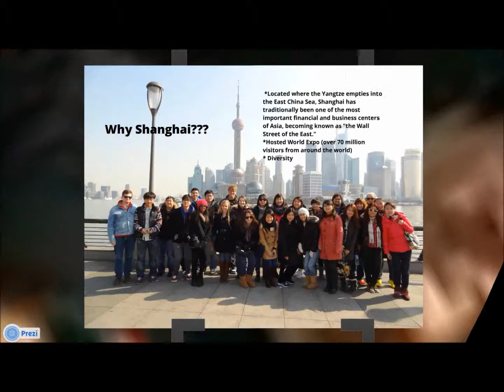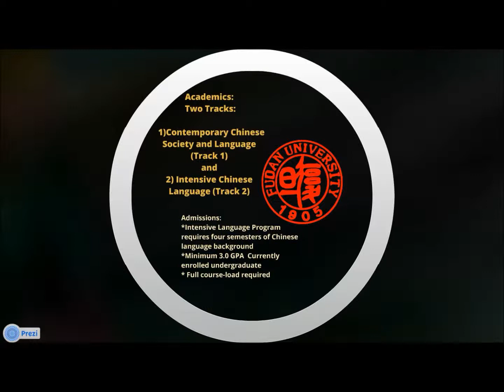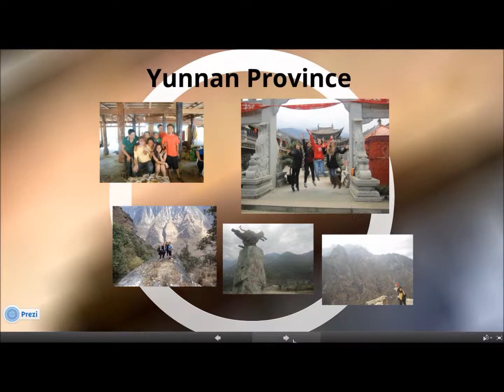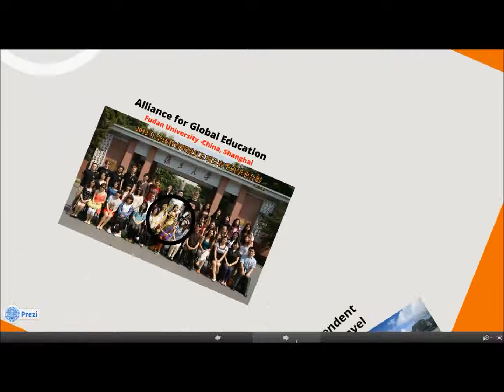Focus on Shanghai 2012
Alumni Ambassador Maricielo Solis (Wheaton College) shares her study abroad experiences with the Alliance's program on Contemporary Chinese Society and Culture in Shanghai, China.